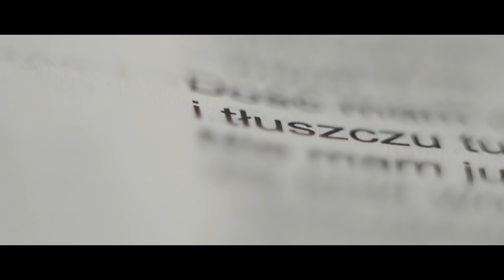Kwadransik ze Słowem #115 - „Kto byłby chętny, by złożyć dar Panu?”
Czy składałeś kiedyś Panu ofiarę z radością w sercu? Czy traktowałeś kiedyś tak czas postu?

Zapraszam na Kwadransik!

Fragment Biblii rozważany w odcinku:

* 1 Krn 29, 1-9
Potem król Dawid rzekł do całego zgromadzenia: Salomon, syn mój, jedyny, którego wybrał Pan, jest młody i wątły, a praca to wielka, gdyż nie dla człowieka jest ten przybytek, ale dla Pana Boga. Wszystkimi siłami swoimi przygotowałem na dom Boga mego złoto na przedmioty złote, srebro - na srebrne, brąz - na brązowe, żelazo - na żelazne, drzewo - na drewniane, onyksy i kamienie do wysadzania, kamienie czarne i różnokolorowe i wszelkiego rodzaju drogie kamienie, a marmurów w obfitości. Co więcej, z miłości dla domu Boga mego oddaję na dom Boga mego skarbiec złota i srebra, jaki posiadam, ponad to wszystko, co już przygotowałem na dom święty; trzy tysiące talentów złota, złota z Ofiru, i siedem tysięcy talentów srebra oczyszczonego, aby pokryć ściany świątyni; złoto - na przedmioty złote, srebro - na srebrne i na wszelkie wyroby ręczne artystów. A z was, kto byłby chętny złożyć dzisiaj dar dla Pana? Okazali się więc chętnymi naczelnicy rodów, naczelnicy pokoleń izraelskich, tysiącznicy i setnicy, kierownicy robót królewskich. Dali oni na obsługę domu Bożego: złota pięć tysięcy talentów i dziesięć tysięcy darejków, srebra dziesięć tysięcy talentów, miedzi osiemnaście tysięcy talentów, żelaza sto tysięcy talentów. Ci, którzy mieli drogie kamienie, dawali je do skarbca domu Pańskiego na ręce Jechiela Gerszonity. Lud radował się ze swych ofiar dobrowolnych, albowiem ze szczerego serca okazywali hojność w darach dla Pana; także król Dawid bardzo się radował.

Podaj dalej!

Pomóż nam dotrzeć do ludzi, którzy może nie spotkali jeszcze Boga, a może z różnych przyczyn oddalili się od Niego.
Chcemy, aby każdy poznał miłość, dobroć i bliskość Boga, która jest dostępna codziennie :)

Zapraszamy Cię do śledzenia i subskrypcji kanału.
Bądź na bieżąco!